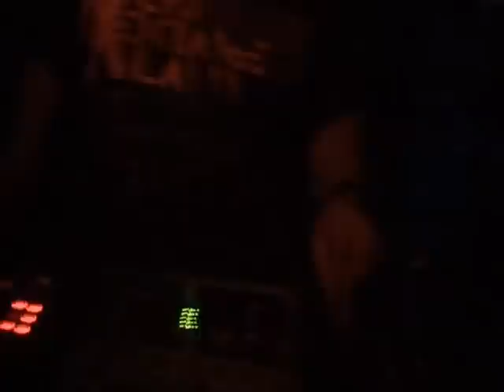Club BAHREIN Subs XSS "TECHNOIR" CARLOS RUIZ B2B RICARDO PONCE 7.10.12